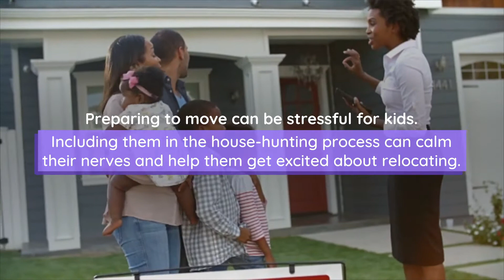Tips for Involving Your Kids in the House Hunting Process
Preparing to move can be stressful for kids. Including them in the house-hunting process can calm their nerves and help them get excited about relocating.

Discuss the Upcoming Move

Tell your kids where you plan to move, when and why. Ask what features are most important to them and keep an eye out for the things they mention.

Bring Them Along for Viewings

If you’re moving locally, take your kids along for a look. Be sure to do your best to limit the number of homes so your kids won’t feel overwhelmed.

Create a Home-Viewing Strategy

Bring snacks, toys and books to keep your kids occupied when you’re talking to the real estate agent.

Explore the neighborhood to help them envision the area as their future home.

Know How Much to Involve Your Kids

Make sure your kids understand that while you value their input, you will make the final decision.

If you don't know what you 'Otter' do we can help.